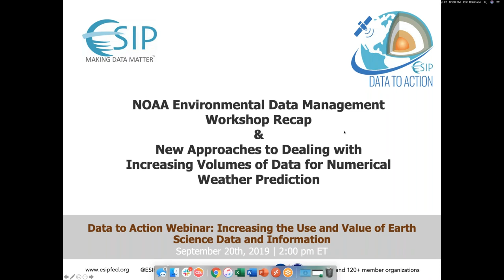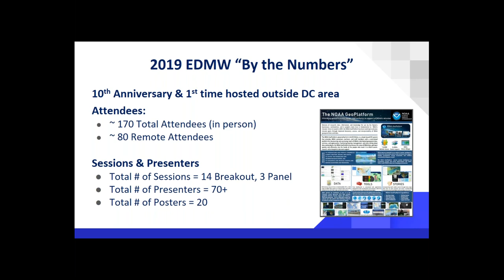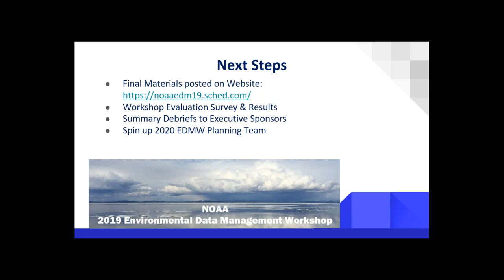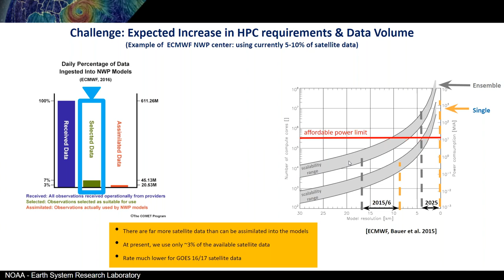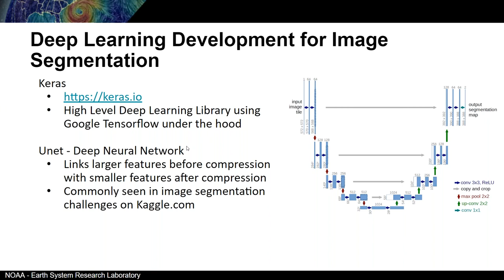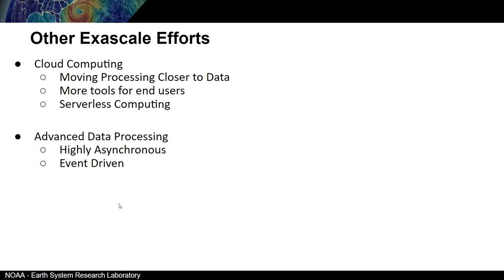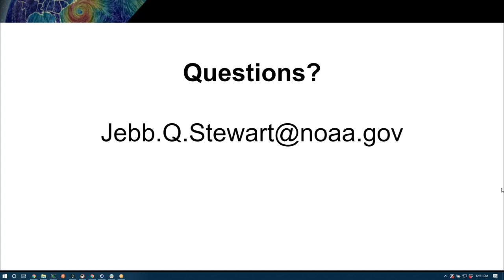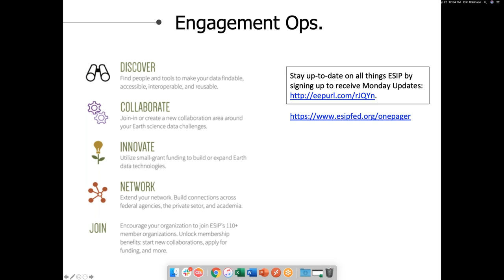Dealing with Increasing Data Volumes for Numerical Weather Prediction & 2019 NOAA EDMW Recap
The Earth Science Information Partners (ESIP) 2019 Webinar Series explores activities within and outside of ESIP that contribute to increasing the use and value of Earth science data and information by addressing three main questions: How do these activities contribute to increasing the use and value of Earth science data and information? What are quantitative and qualitative ways that can be used to assess and measure this use and value? And, what are the challenges and opportunities that currently exist in further increasing the use and value of Earth science data and information?

To begin the sixth webinar in the ESIP 2019 Webinar Series ‘Data to Action: Increasing the Use and Value of Earth Science Data and Information,’ Kim Valentine provided a recap of the 2019 NOAA Environmental Data Management Workshop (Sept. 4-5, 2019; Seattle, WA).

Following the recap, Jebb Stewart discussed big data as a big challenge for Numerical Weather Prediction (NWP). As Machine Learning and in particular Deep Learning applications continue to grow across a variety of fields, the team at the National Oceanic Atmospheric Administration (NOAA) Earth System Research Laboratory (ESRL) is researching the application of these techniques for processing of satellite observation data. With the recent launch of new satellites, the data volume has increased by orders of magnitude and can be difficult to process in a timely manner using traditional methods. Deep Learning has shown promising advancements to significantly improve both processing speed and scientific accuracy of results. This presentation provided an overview of research efforts at ESRL into the application of deep learning to improve satellite data assimilation, object detection and classification, along with the challenges we face, and where the team at ESRL sees these applications heading into the future.